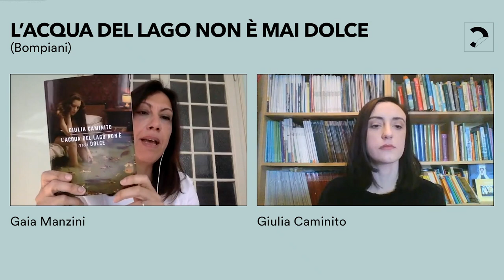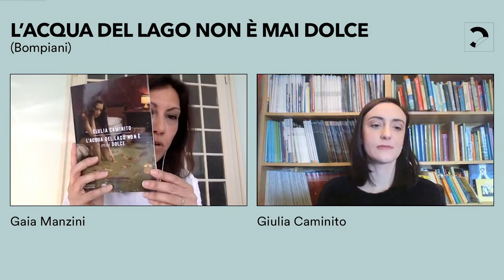Desiderare il mondo: Giulia Caminito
Piccole grandi donne crescono: Giulia Caminito, con Gaia Manzini, presenta "L'acqua del lago non è mai dolce" (Bompiani), nell'ambito di "Desiderare il mondo – linguaggi, corpi, icone": incontri, dialoghi, letture online per esplorare la complessità del femminile.